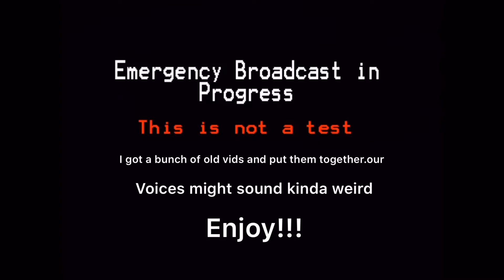The year has been too much